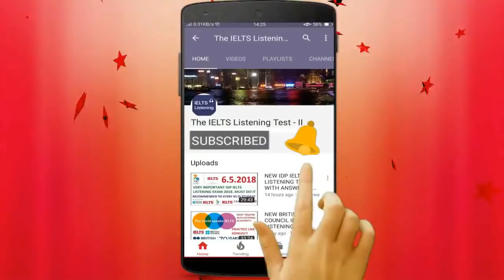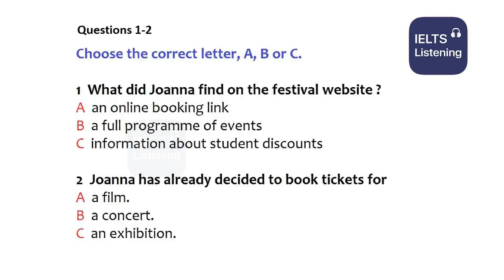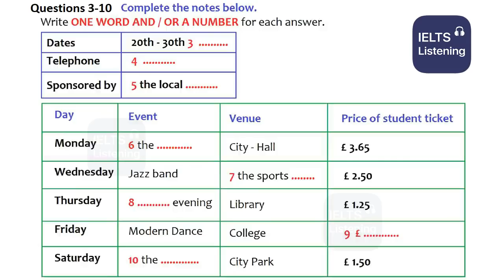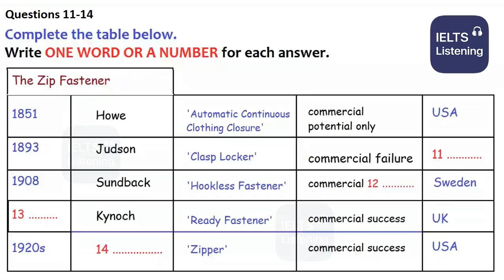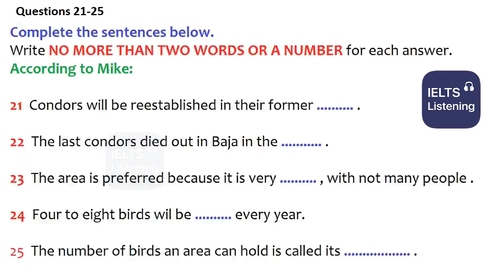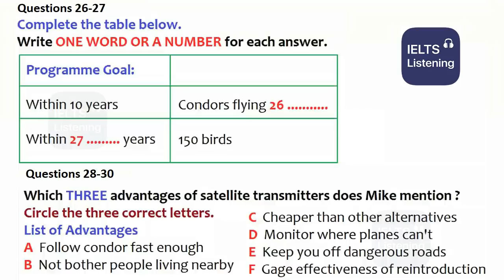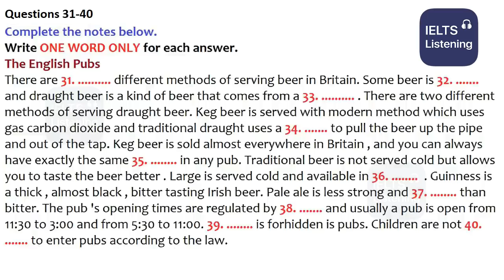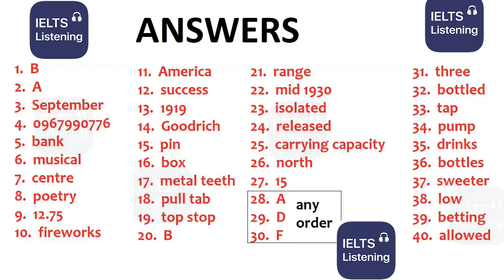😃🥰 BRAND NEW BRITISH COUNCIL IELTS LISTENING PRACTICE TEST 2020 WITH ANSWERS - 14.08.2020